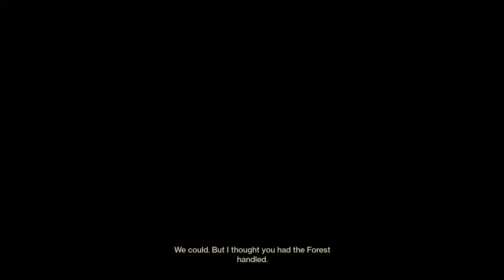Destiny 2 Strike Playlists With 8-Bit Gamesters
chor·tle: to laugh in a breathy, gleeful way; to chuckle.
Which is what we hope you will do as you watch some life long buds play some games and inevitably screw up a lot. Our Channel is made up of Jake, Brodie and Stephen, however we pull in our wives and our friends to join in the fun sometimes.

Schedule:
Monday: Full Let's Plays with a new episode each week.
Tuesday: Stream Series,
Wednesday: "Wild Wednesday" A different game every week!
Thursday: Couch Coop Stream
Friday: ChortleCast, our podcast where we talk about Games, Movies, TV, Anime and whatever else we feel like. / Late Night stream
Saturday: Surprise Stream, you never know if it's coming or what it will be.
Sunday: Nothing...

When big game trailers or events are happening we try to rally together and post reactions/analysis videos and post them as soon as possible.